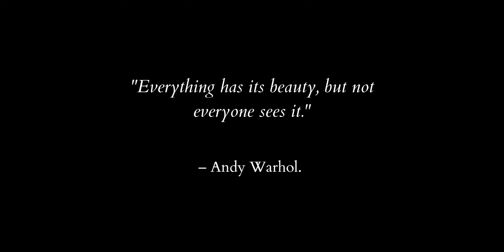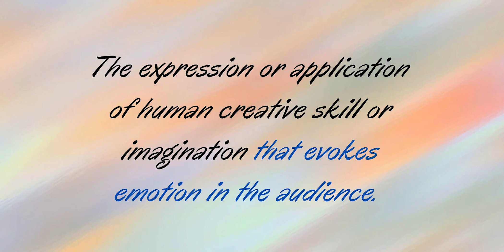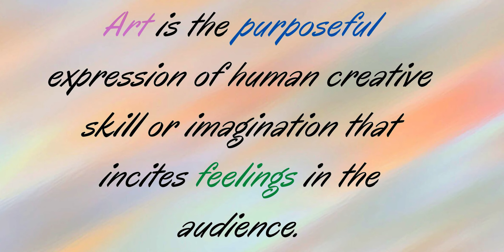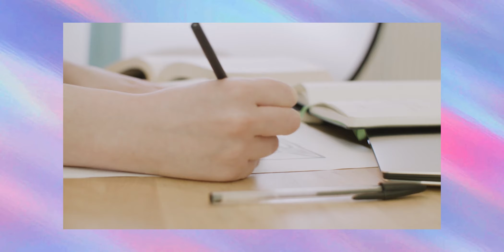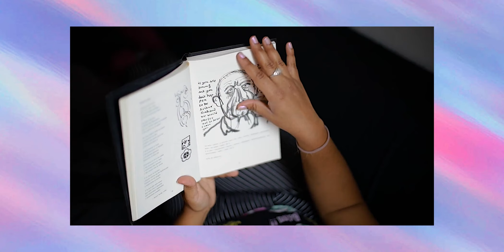The Potential Dangers of A.I. Art (Video Essay)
In this video essay, I will be answering and evaluating the statement:

Discuss and evaluate the potential dangers of Artificial Intelligence (AI) within the identity of digital pieces of art.

This video essay is linked directly to my personal dissertation (linked below)

Art is a big interest to me as I have always been into it, even from a very young age, as it allows me to view the world from different perspectives. From my mother taking me to museums as a child to soothe my very hyperactive imagination, to even now when I am able to express my creative nature in an academic fashion. The use of art has always been an emotional connection throughout time, it is used to teach children how to be kind, taught adults that war is not always the answer, and found that one lost soul in a crowd of millions. As a member of a modernised society, AI is an inevitable journey into technology that we must explore with both open arms, and a cautious mind, none the less, from a personal standpoint I anticipate the development of AI in the art scene for the wonders and dangers it brings.

[ The entire essay portion of this video essay was written by myself, the use of adding a filter onto my voice to make it appear as if an AI is the host was to show the potential of AI, as well it makes it more inventive and creative ]

Illustration by Icons 8 from Ouch!
Stock Footage by Coverr
Text-to-speech program used for (K.E.I) was Typecast